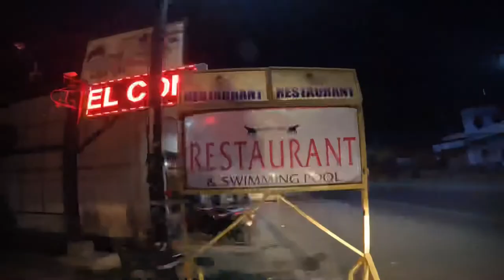Exploring Jaipur in midnight